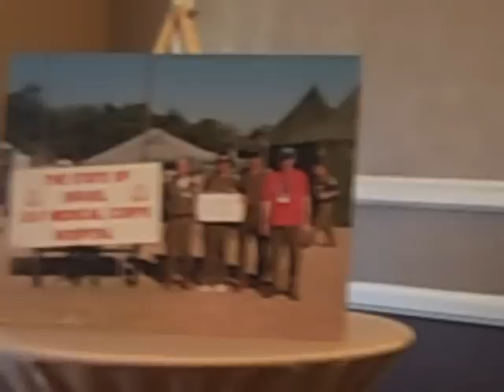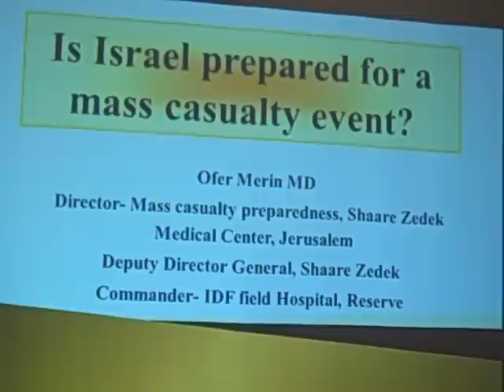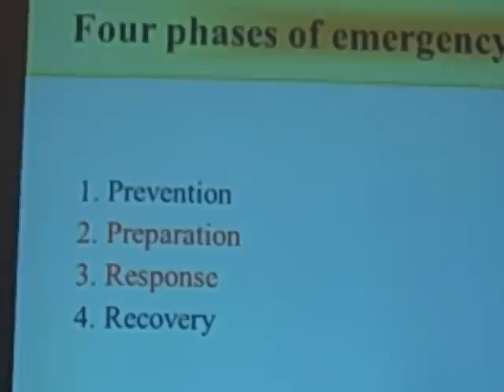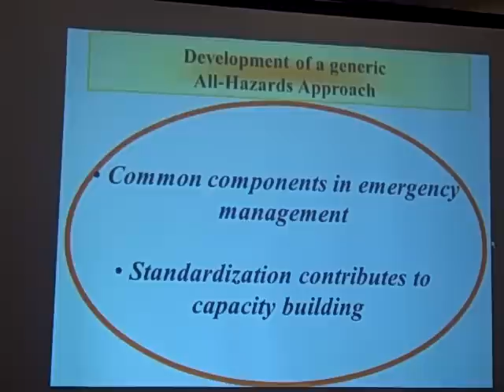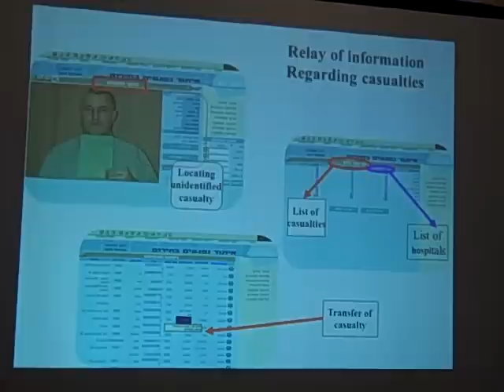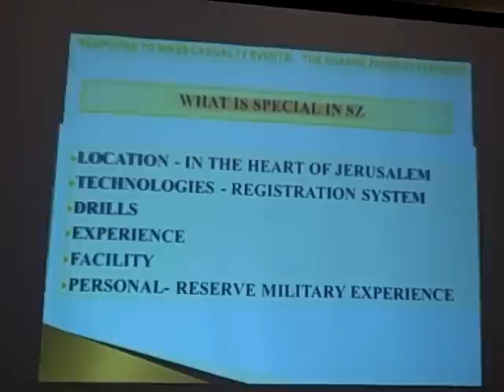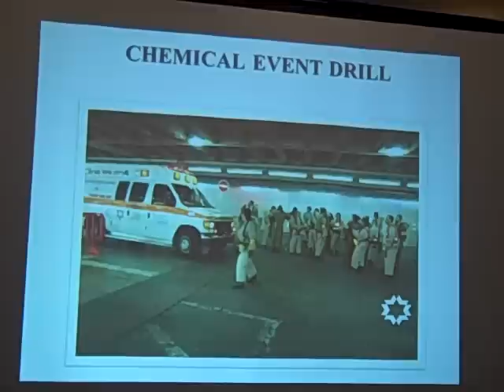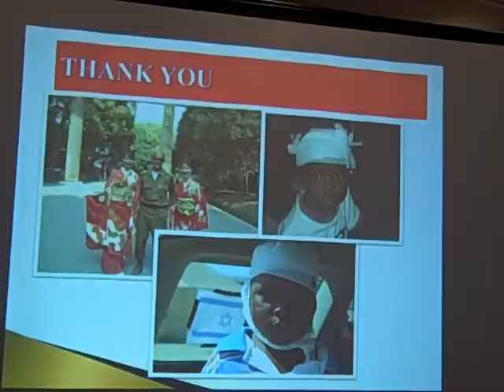ACSZ - Dr. Ofer Merin in LA - November 12, 2012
Western Region, American Committee for Shaare Zedek Medical Center in Jerusalem
Breakfast Meeting hosted by Jona Goldrich and Cal Gross, November 12, 2012
Welcome - Shelly Levy, Senior Consultant
(4:45) Introduction - Cal Gross
(8:00) Presentation - Dr. Ofer Merin, Deputy Director-General, SZMC